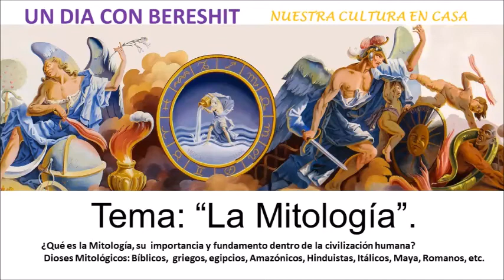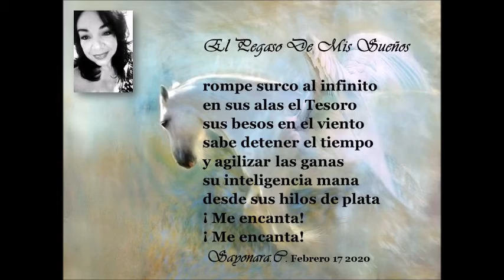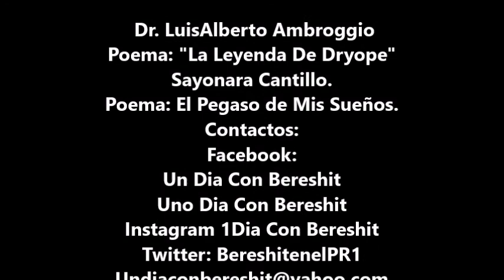Un Dia Con Bereshit Nuestra Cultura En Casa Tema" La Mitología"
Un Dia Con Bereshit Nuestra Cultura En Casa.
Tema "La Mitología".
Conducido por: Sayonara Cantillo.
Asesora Educativa. Dra. Maria Cristina Regueiro. Presidente de la Universidad Nacional De La Florida.
Asesor Literario. Dr Luis Alberto Ambroggio. Representa la Academia Norteamericana De La Lengua Española -  Expresidente en la Delegación de Washington. DC. Estados Unidos De Norteamérica.
Corresponsal Bogotá Colombia. Rubén Darío Perdomo.
Producción: Un Dia Con Bereshit